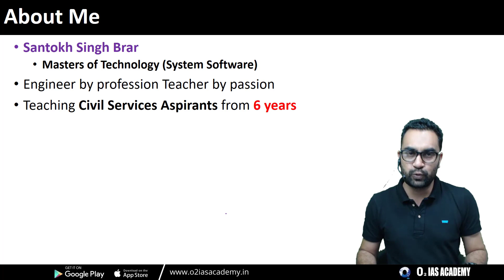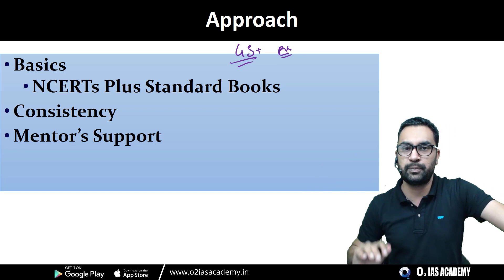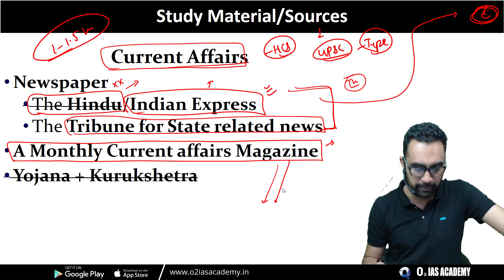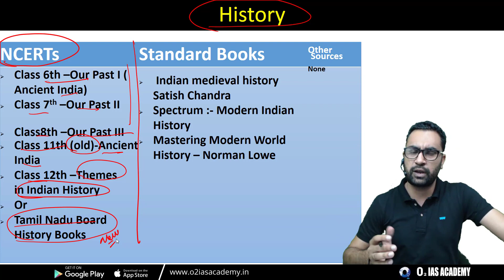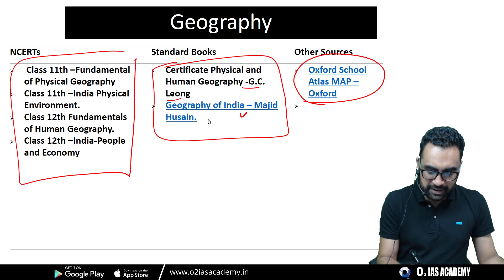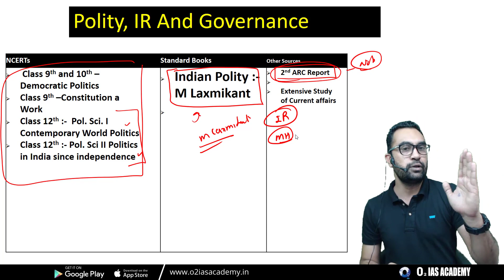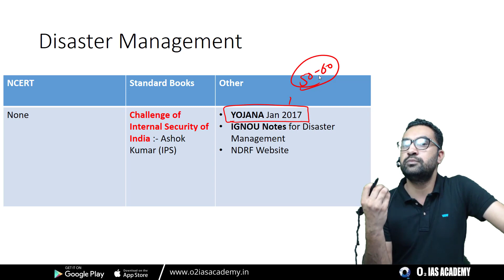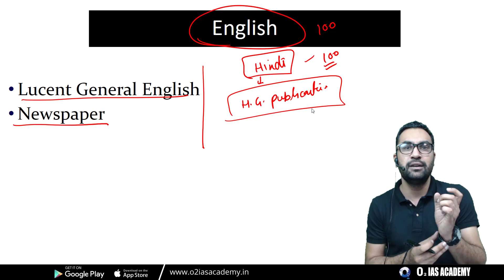Books for HCS Preparation - HCS Preparation Booklist - Best Books/notes for HCS Exam - HCS Books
In this video, Mr Santokh Singh Brar is discussing Best Books for HCS Exam Preparation